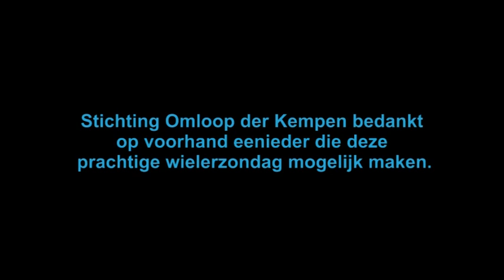Trailer Omloop der Kempen 2014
Zondag 25 mei 2014 wordt de 66e Simac Omloop der Kempen verreden. De op één na oudste wielerklassieker van ons land. Wie volgt de Italiaan Eugenio Alafaci op als winnaar van deze prachtklassieker?